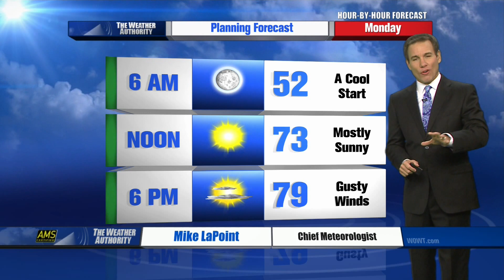Mike LaPoint's Hour by Hour Forecast to plan your evening -- 5pm Update